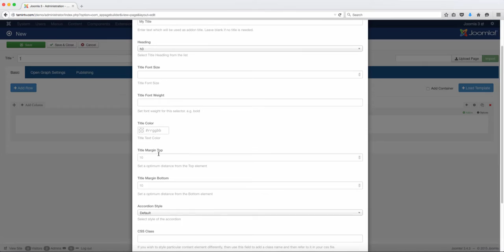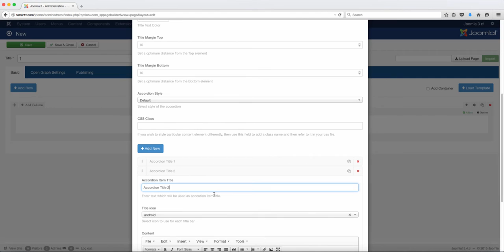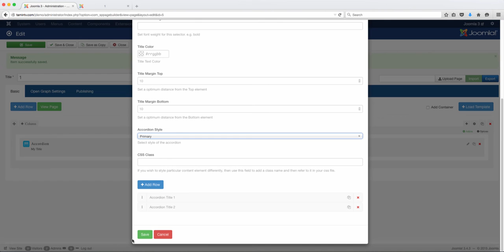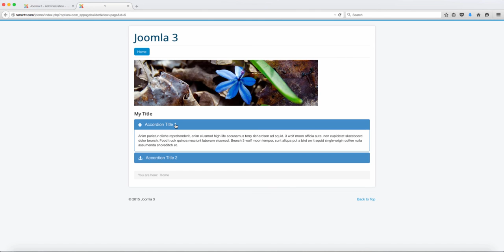SP Pagebuilder Pro Tutorial - Accordion Add on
- Learn how to create professional and amazing websites with Joomla without coding. 700+ HD tutorials.